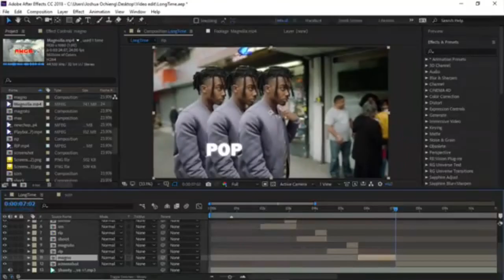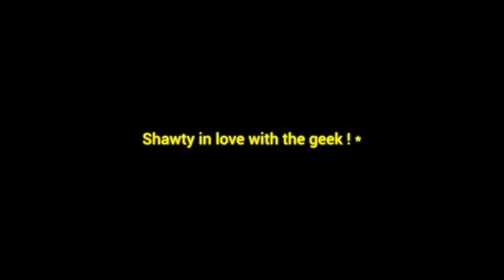(FREE) Tay K x Playboi Carti Type Beat ''Dirty Money''